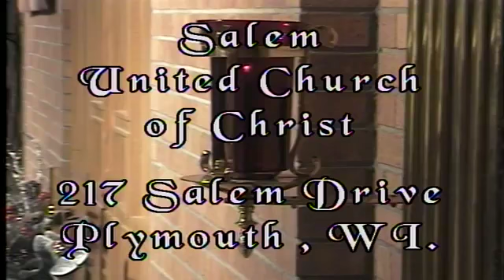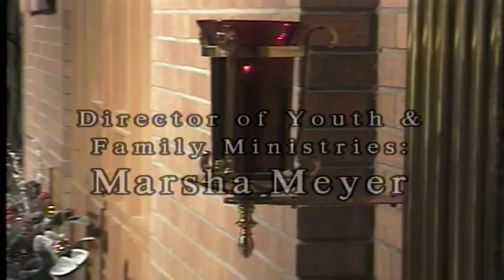Sunday Worship Service for January 13, 2019 at Salem UCC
Sunday Worship Service for January 13, 2019 at Salem United Church of Christ